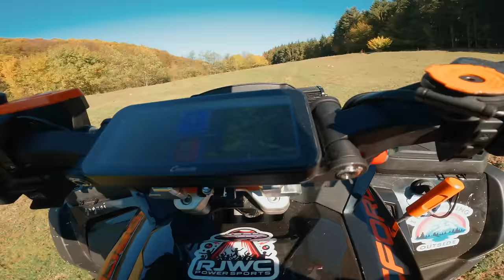Rares Pe CF MOTO X10 | Dam ATV GIVEAWAY?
Salutare tuturor și bine ați dat click pe canal! Astăzi am ieșit cu nepotelul meu, Rareș, pentru o aventură tare pe off-road cu ATV-urile. Am avut parte de o zi plină de distracție, adrenalină și chiar și câteva surprize. Rareș a profitat de un moment când nu eram atent și mi-a “furat” ATV-ul pentru o tură rapidă – nu m-am așteptat la asta, dar a fost super amuzant! Rămâneți până la final să vedeți ce nebunii am mai făcut împreună și cum ne-am distrat!

goguci și pe TikTok, goguci peste tot!